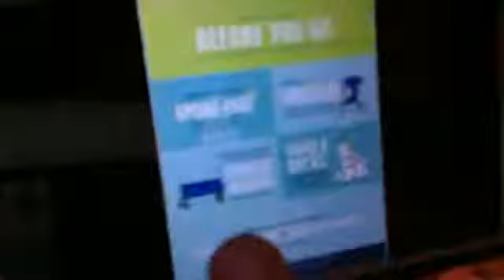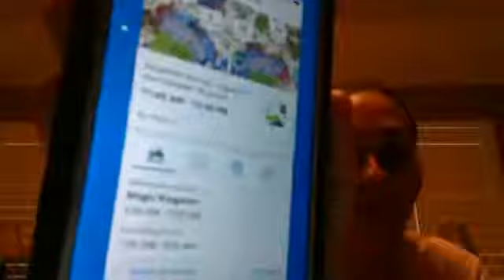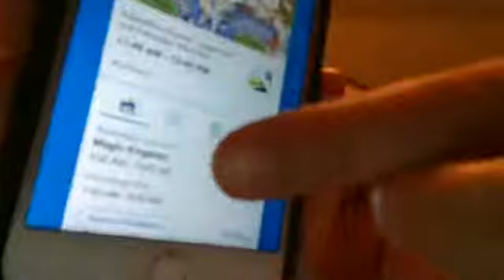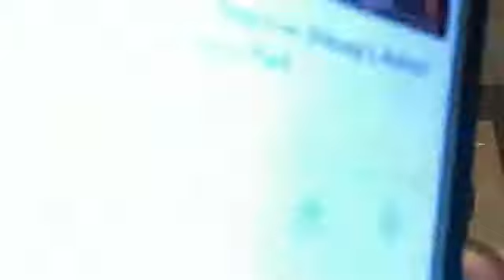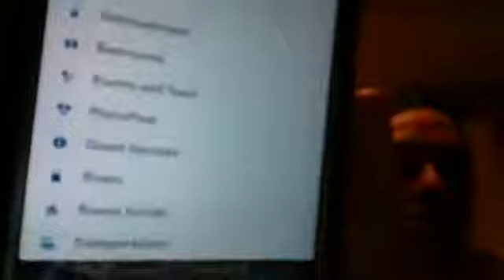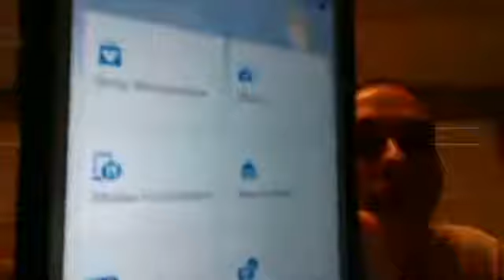FNL (Friday News Live) New Disney Parks Rules! Star Wars Land Updates! HHN29 Updates!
In this video, I discuss the latest Magical Vacation Destinations news, with a special emphasis on new Walt Disney World and Disneyland Park rules, updates on how to get into Star Wars: Galaxy's Edge in Disneyland, HHN29 house announcements at Universal parks, "Disneyland" and "My Disney Experience" app updates, and much, much more! This video was recorded LIVE on Facebook on Friday, March 29, 2019.

I am Cara Whedbee, a Travel Agent and Magical Vacation Specialist, mom of 3 kids, 2 fur-babies, and wife to my wonderful husband. I have a PhD in Psychology & Christian Counseling, hence the "DoctorCara" name. :) Our family loves to travel, especially to any Disney Destination, and I am doing videos to help my clients-and potential clients-with their magical destination vacations. I look forward to connecting with you and I hope you get answers to your questions on this channel.